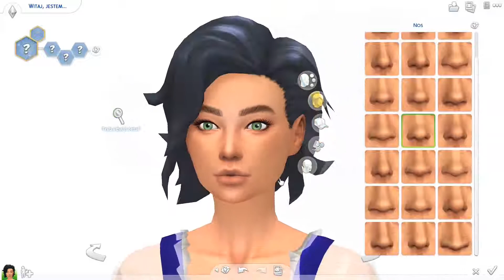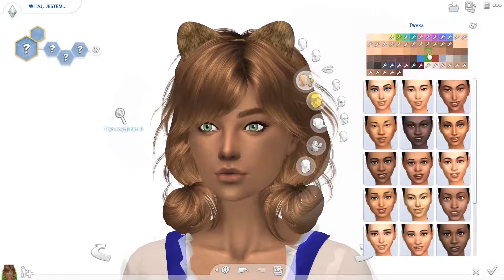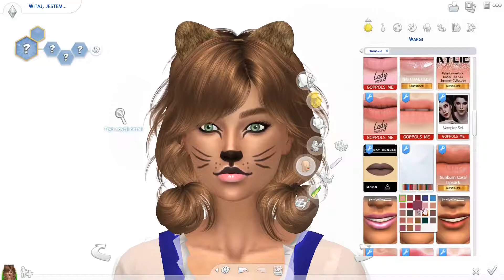🐅 Tworzę sima jako zwierzę 🐅 Tygrys 🐅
‼️ Zapraszam na ‼️

‼️  Simka CC ‼️
• rzęsy (eyelashes):